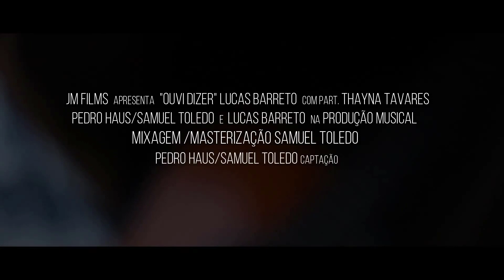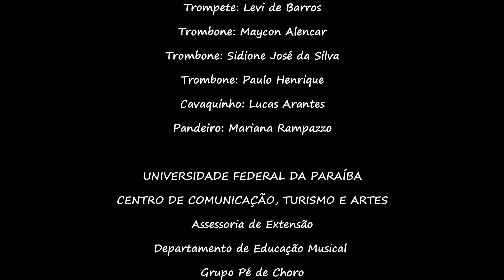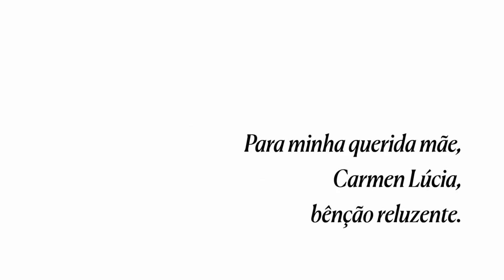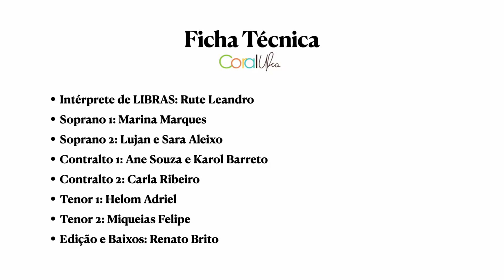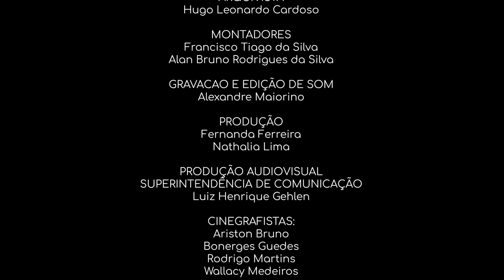Apresentações musicais da região Nordeste - Encontros Regionais Unificados da ABEM 2020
Apresentações musicais da região Nordeste

Programação da tarde

PARAÍBA
Ouvi Dizer - Lucas Barreto
Araticum - Orquestra de Violões da Paraíba
Choro Um - Grupo Pé de Choro

CEARÁ
O Sumiço do Sol - Orquestra Sinfônica da Universidade Federal do Ceará - Campus de Sobral
Igarapé - Coral da UFCA

PIAUÍ
Marionetes do Caos - Esther
Jutão - Monduá Quarteto

Mourão - Orquestra Filarmônica da UFRN
Meus monstros - Yrahn Barreto e Escurinho
Quando eu viajar de novo - Yrahn Barreto

MARANHÃO
Boi de Lágrimas - Thaynara Oliveira e Wesley Sousa
Galera (Bicho Terra) - Thaynara Oliveira e Wesley Sousa

Coordenação artístico-cultural da região Nordeste: prof. João Emanoel Benvenuto (UFC - Sobral)